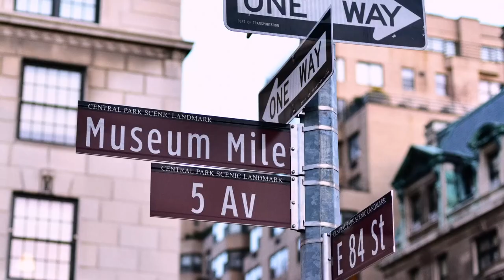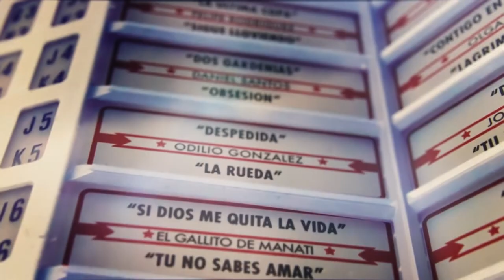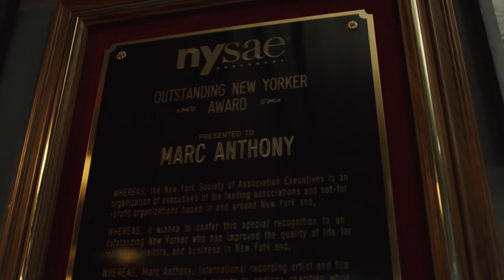Salsa 🕺🕺🕺 Shorts ♫♫♫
Salsa 🕺🕺🕺 ♫♫♫